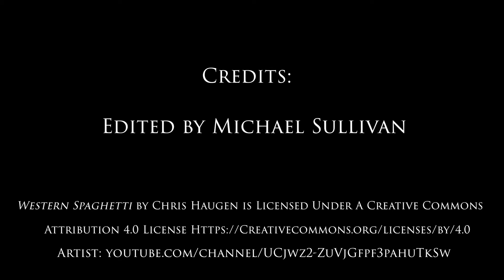B Roll Project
Intro to Multimedia B Roll